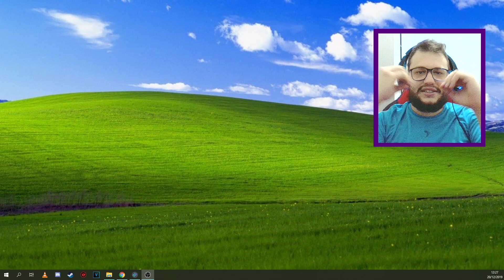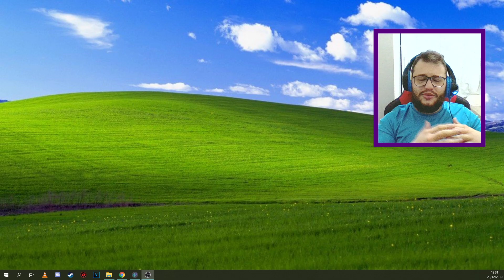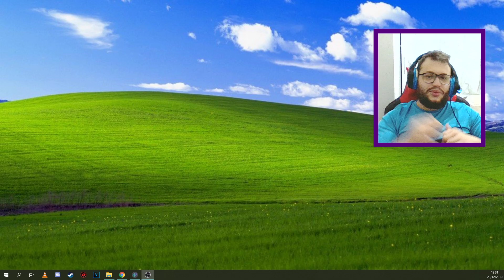PC TRAVOU E AGORA? EP 4 - COMO PREVENIR QUE SEU COMPUTADOR NÃO TRAVE OU FIQUE LENTO